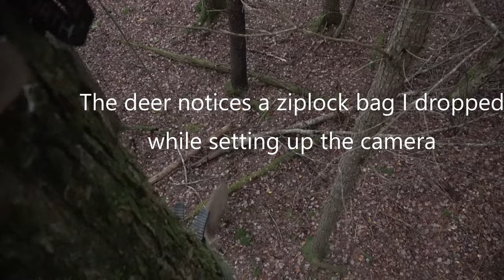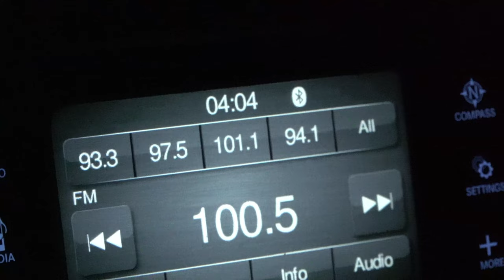2023 NH Deer Season- Late October Bow/Muzzleloader Hunting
Episode 5 of this year's deer series. Hunt breakdowns from the last 2 weeks deer hunting in New Hampshire.